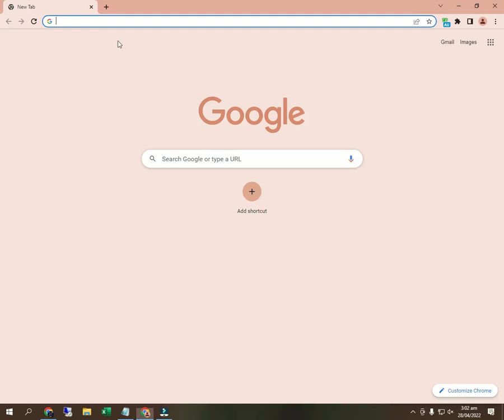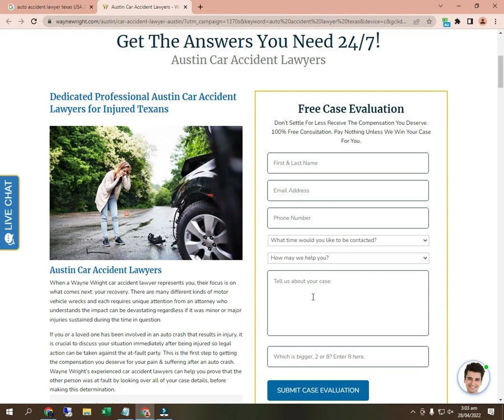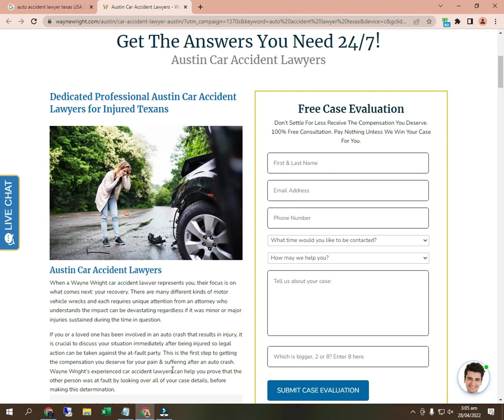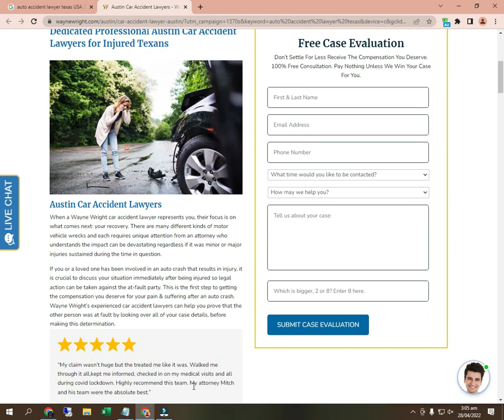auto accident lawyer texas USA 2022 | Adnan Vlog